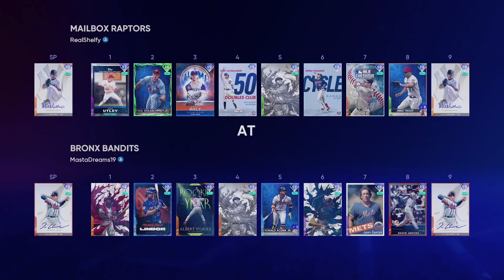This Future Star Is THE BEST Card In The Game?!